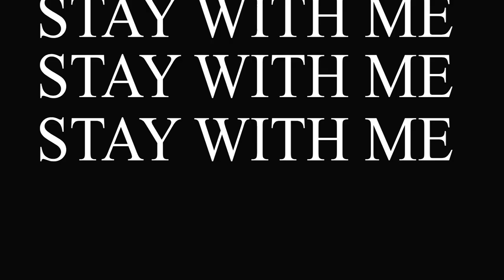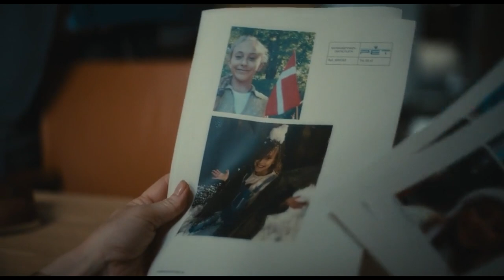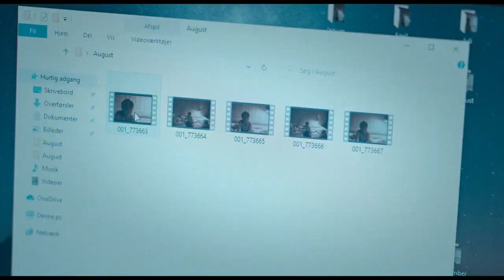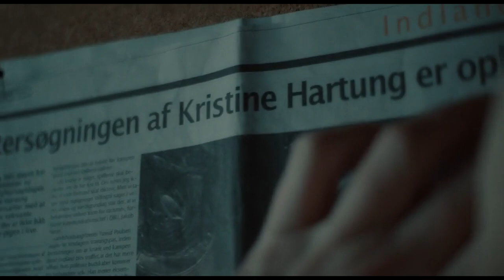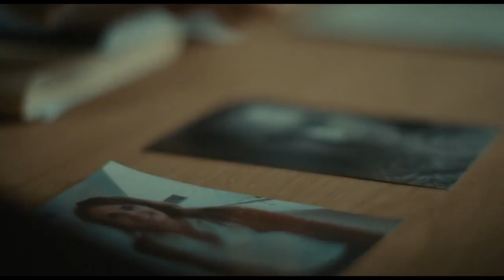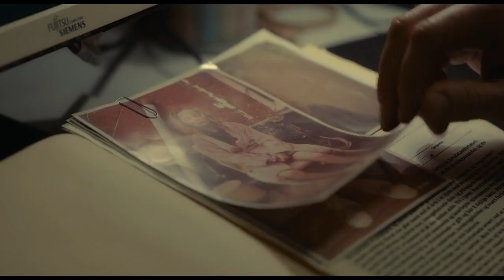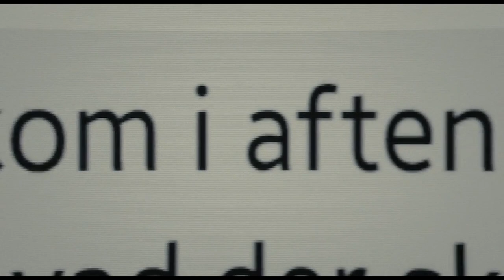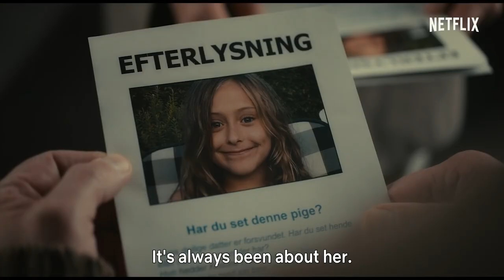The Chestnut Man (2021) Explained in Hindi | Recap | Netflix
Storyline
The Chestnut Man is set in the quiet suburb of Copenhagen, where the police make a terrible discovery one blustery October morning. A young woman is found brutally murdered in a playground and one of her hands is missing. Above her hangs a small man made of chestnuts. The ambitious young detective Naia Thulin is assigned to the case, along with her new partner, Mark Hess. They soon discover a mysterious piece of evidence on the chestnut man evidence connecting it to a girl who went missing a year earlier and was presumed dead - the daughter of politician Rosa Hartung.

Creators
Dorte Warnøe HøghDavid SandreuterMikkel Serup
Stars
Esben Dalgaard AndersenDanica CurcicDavid Dencik   | NETFLIX

-About channals
Owner - Pradeep sahu
Voice over - Pradeep sahu

Creadits

Our understanding is that it is in correlation to Fair Right Use, however, given that it is open to interpretation, if any owners of the content clips would like us to remove the video, we have no problem with that and will do so as fast as possible.

Thanks!!